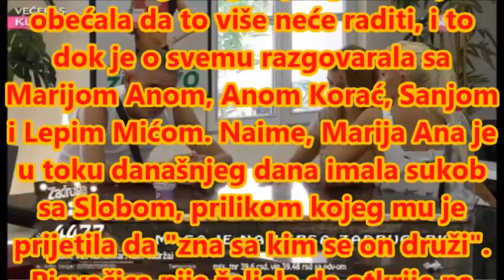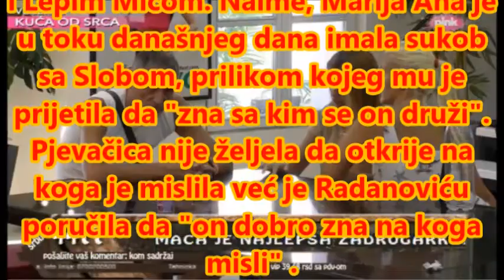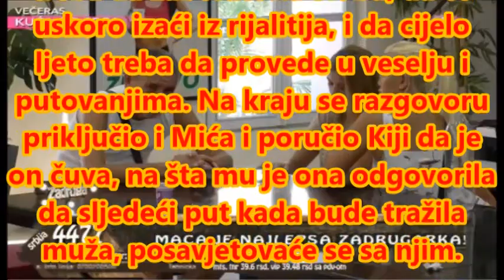GODINAMA JE OVO KRIO OD NJE: Kija potpuno slomljena, nije mogla da vjeruje svojim ušima!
BESPLATNO JEEE